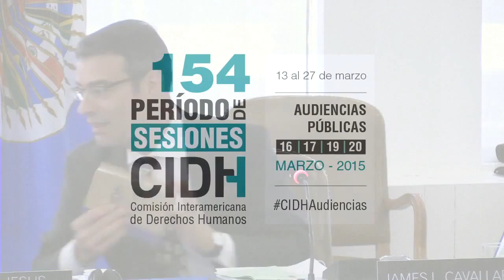GCL Hearing at IACHR - on Death penalty in the Greater Caribbean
16 March 2015. A GCL Delegation addresses the Inter American Commission on Human Rights on the situation of the Death penalty in the Greater Caribbean.